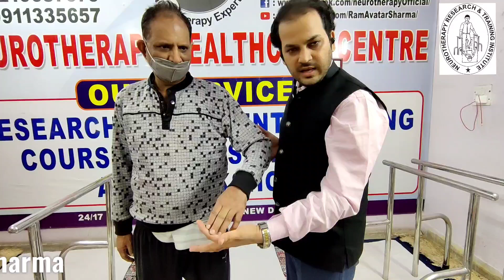Paralysis वाले हाथ की जबर्दस्त लाइव एक्सरसाइज सीखें।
Ram Avatar Sharma Neurotherapy Expert

Yog & Neurotherapy Healthcare Centre

D- 158, Fatah Nagar, Jail Road, Ranbeer Bakery Vali Gali, Opposite- Grower Sweets

Timings:-
Monday to Saturday
8 am to 5 pm

TreatableDisease..

If you want to organize any Workshop or Camps related to Neurotherapy in your area please Contact Mr. Ram Avatar Sharma :-